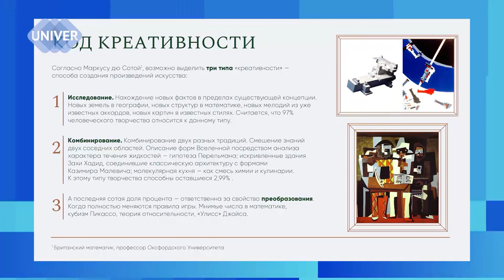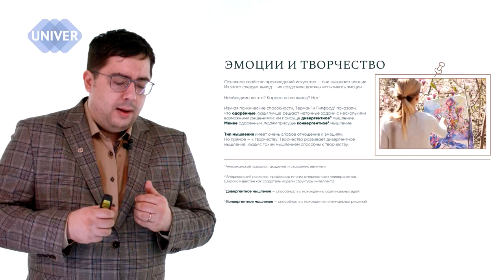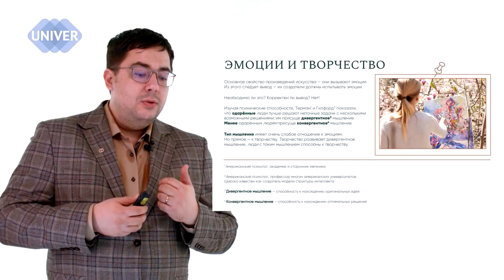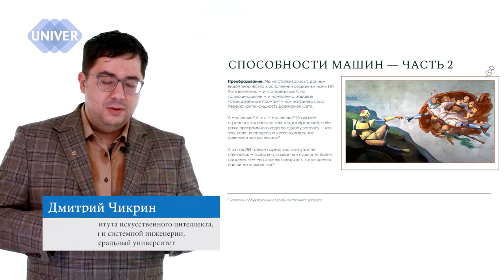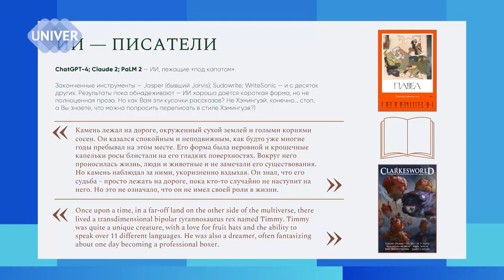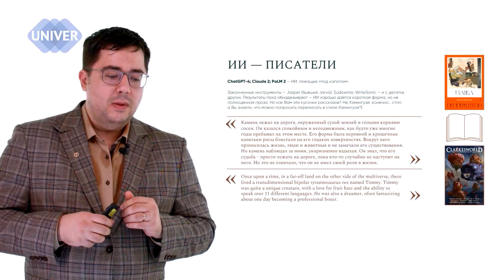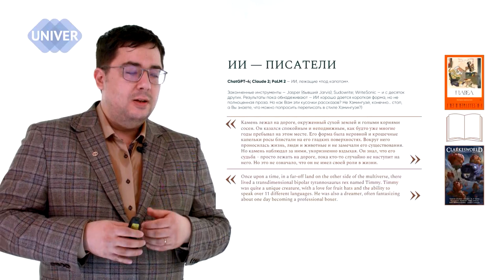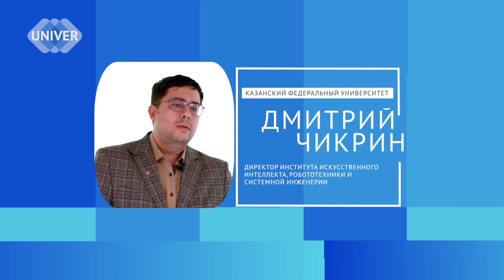Искусственный интеллект и машинное искусство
Директор Института искусственного интеллекта, робототехники и системной инженерии, профессор Дмитрий Чикрин о машинном искусстве. Своей лекцией «Искусственный интеллект и машинное искусство» Дмитрий Евгеньевич вместе со своими коллегами открывает серию любопытнейших и содержательных лекцией видеоподкаста института в рамках рубрики «Просветитель» UniverTV. Смотрите, слушайте и наслаждайтесь.